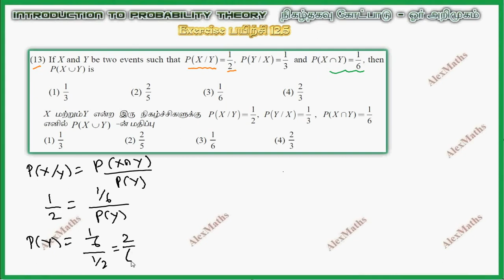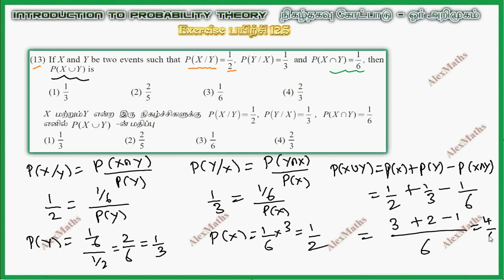Class 11| Exercise 12.5 Q.No.13 One Mark | Probability theory | Tamil Nadu New Syllabus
Class 11
CHAPTER 12 – Introduction to probability theory
Introduction
Basic definitions
Finite sample space
Probability
Some basic theorems on probability
Conditional probability
Total probability of an event
Bayes’ Theorem